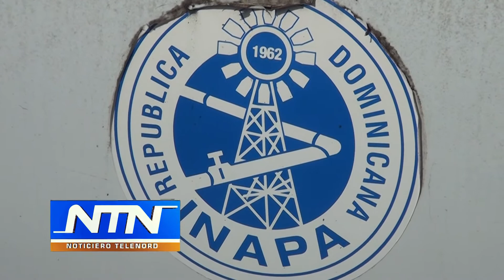Denuncian foco de contaminación por avería en sistema cloacal en sector Pueblo Nuevo SFM